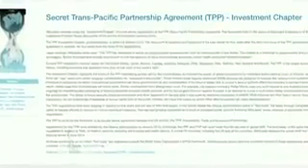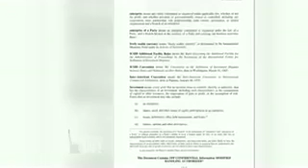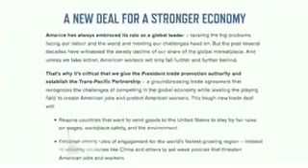Julian Assange: TPP is not about trade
Julian Assange on the Trans-Pacific Partnership: "This secretive deal is not about trade, but about corporate control".